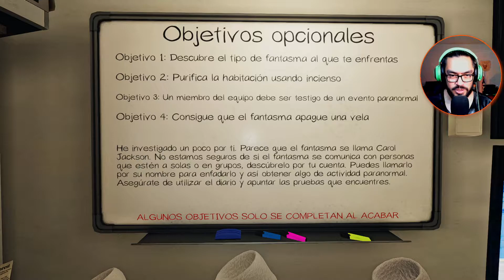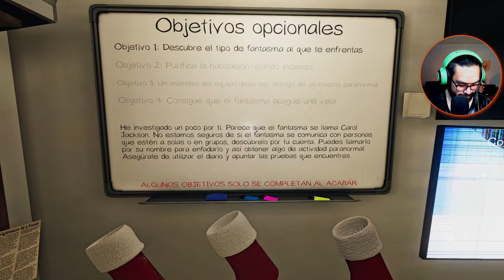Phasmophobia | Cuando te sientes acechado en Tanglewood | Gameplay en español